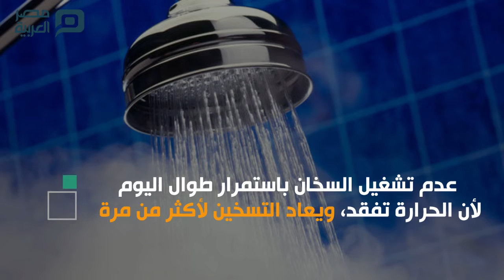للحد من ارتفاع الفواتير.. خطوات خفض إستهلاك السخان الكهربائي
FOLLW ON

تشهد فواتير الكهراباء ارتفاعًا ملحوظًا في فصل الشتاء، نتيجة تشغيل الدفايات والسخانات وهما من الأجهزة التي تستخدم طاقة أكبر، لن هناك عدة خطوات لاستخدامات السخانات باستهلاك طاقة أقل.